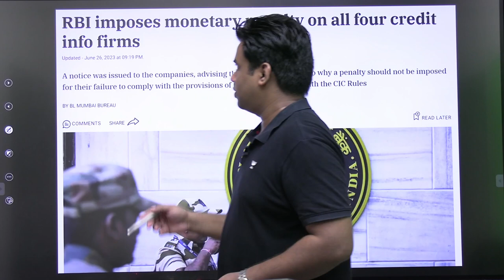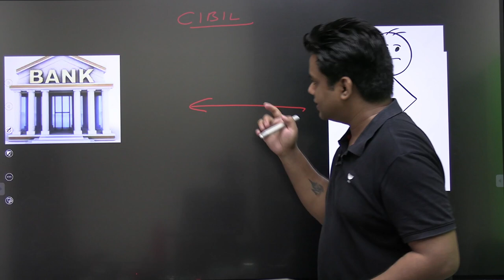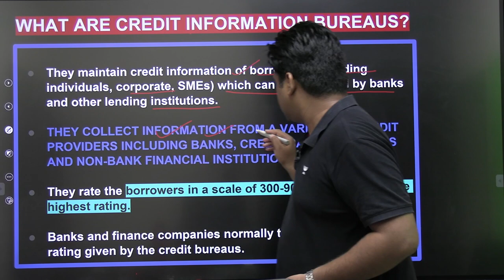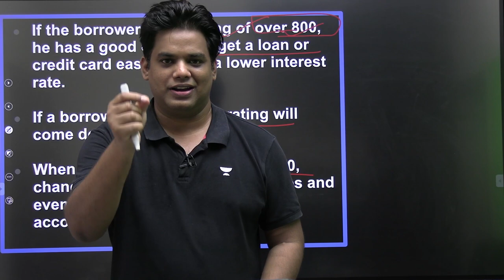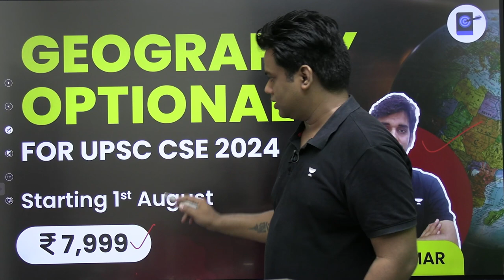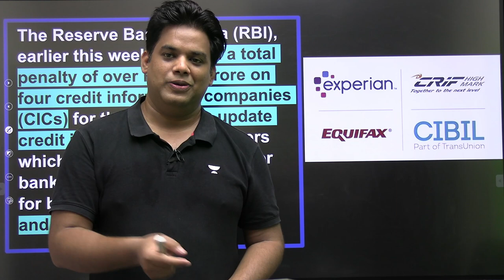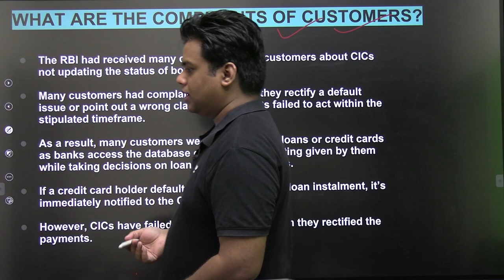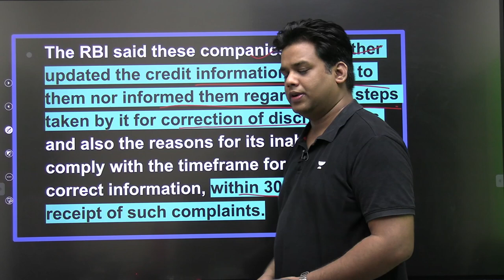What is Credit Information companies? Why RBI penalized them | Explained by Devraj verma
The Reserve Bank of India (RBI), earlier this week, slapped a total penalty of over Rs one crore on four credit information companies (CICs) for their failure to update credit information of borrowers which leads to big problems for bank customers while applying for banking services like loans and credit cards.

Agnipath Comprehensive with  Geography Optional Starting from - 3rd July 2023

Unacademy Learner App Benefits:

1. Learn from your favourite teacher
2. Dedicated DOUBT sessions
3. One Subscription, Unlimited Access
4. Real-time interaction with Teachers
5. You can ask doubts in a live class
6. Limited students
7. Download the videos & watch offline"